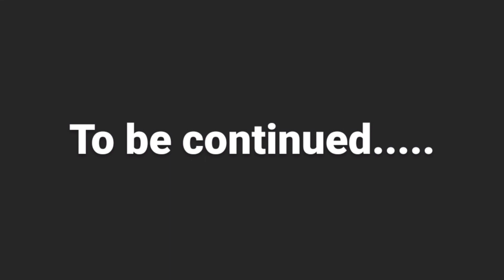A trip to PC, Muzaffarabad Part 6